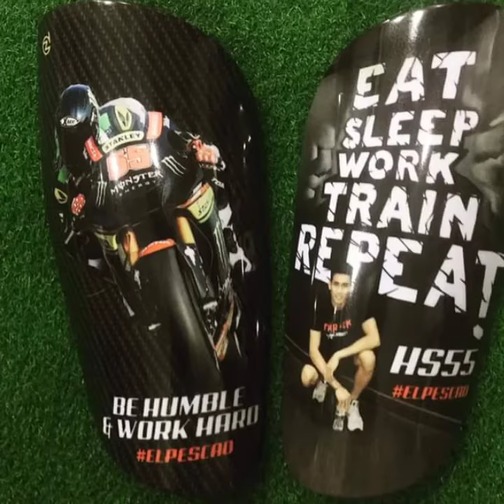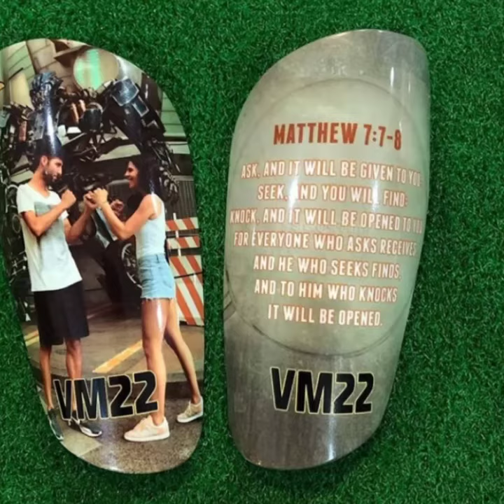Pre Custom Shinpads / Shinguards by EA Sportsgear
Custom Shinpads are a bit in Europe and America, it's hitting Asia now. Be proud and be motivated with your own style of Custom Shinpads.